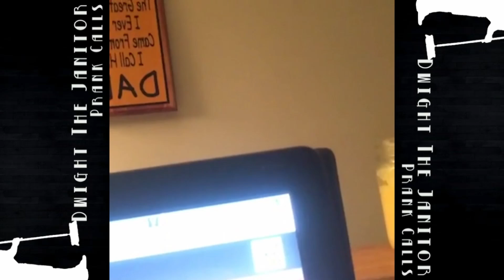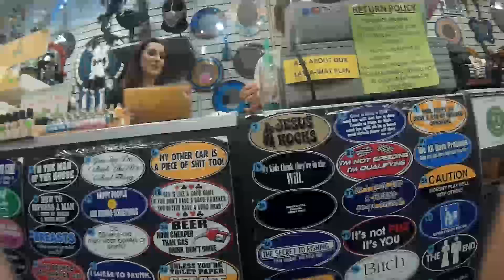CoMC Ep. 21: Illuminati Beds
In this episode Dwight wants to test a bed, Carlito just don’t care, and RBCP & Jin team up to get some lady all hot and bothered.